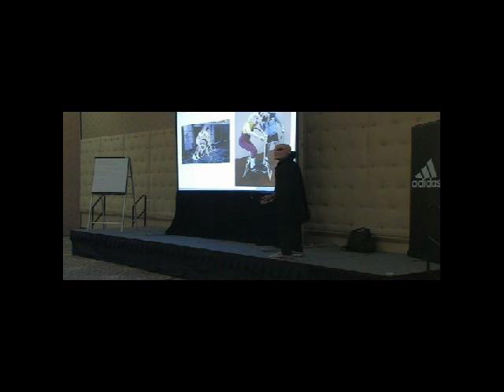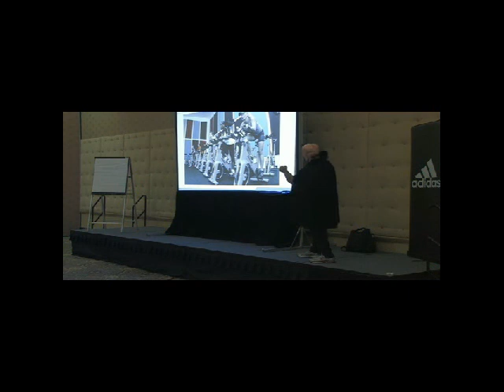Universal Huminology Symposium.avi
The Perform Better Seminar's guest alien discussing the mystery of human exercise -  The next discussion of Transportation Regression theory (tm) will be in California, August 26-28